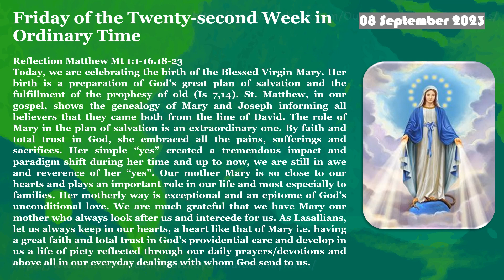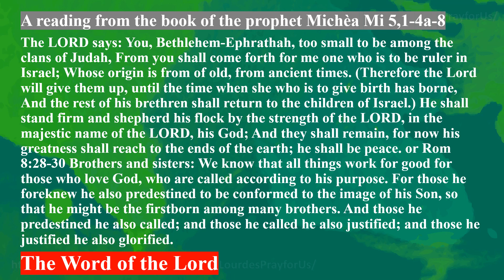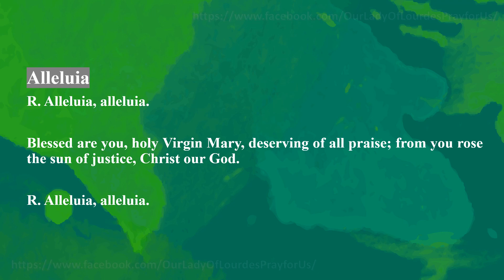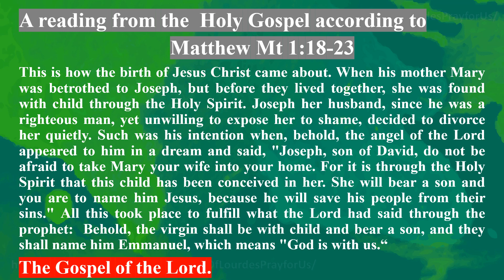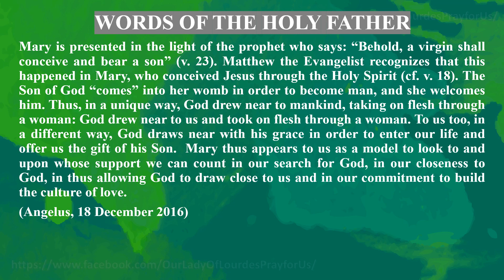Feast of the Nativity of the Blessed Virgin Mary 08 September 2023 Reading & The Holy Gospel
Feast of the Nativity of the Blessed Virgin Mary
   08 September 2023
 Reading & The Holy Gospel
 Mt 1:18-23